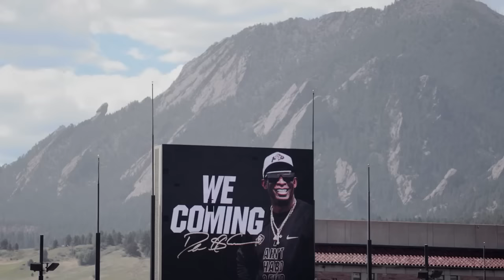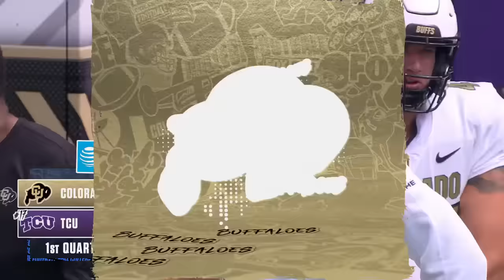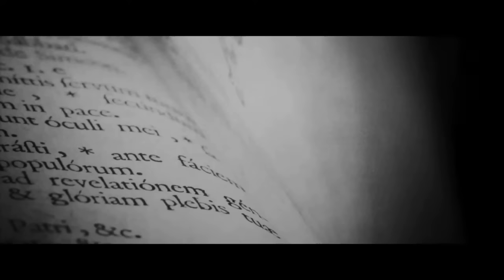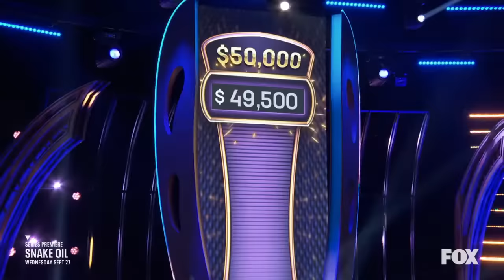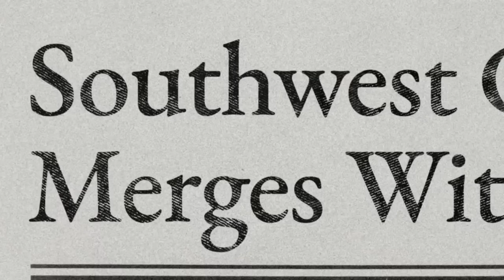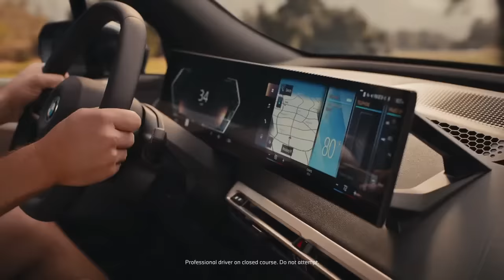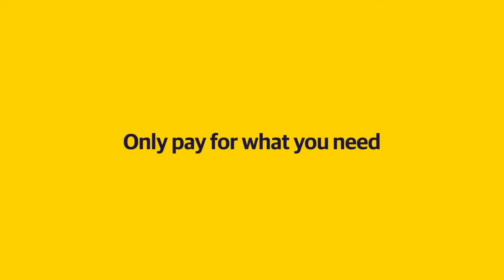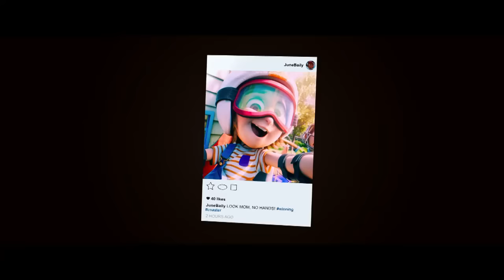Colorado @ TCU - 2023 FULL GAME HD 60 FPS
Colorado Buffaloes at TCU Horned Frogs